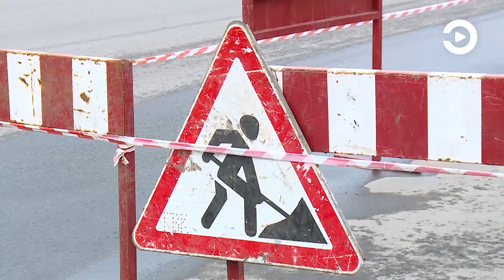Недалеко от ТЦ «Олимп» в Пензе снова провалился асфальт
На проспекте Строителей, недалеко от торгового центра «Олимп», вновь провалился участок проезжей части.  Это уже четвертый подобный случай за последние два месяца.